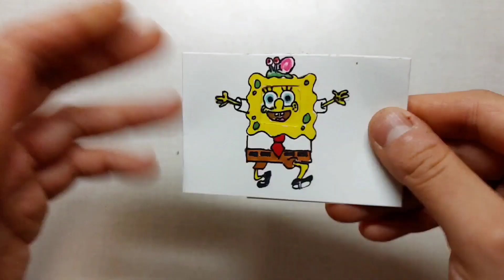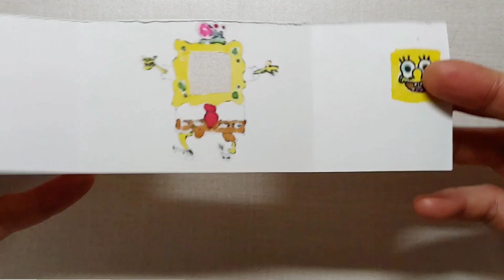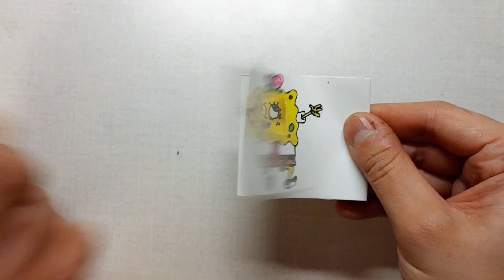Change face Magic Card Sponge bob! 얼굴표정이 바뀌는 종이카드만들기!!